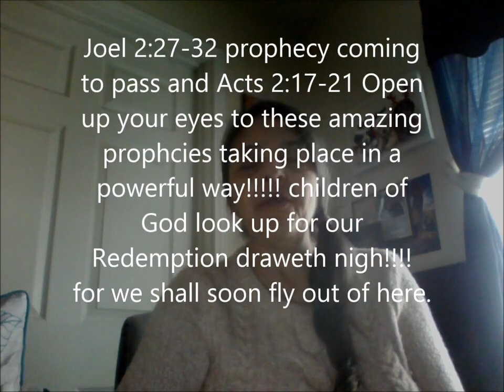Get Ready get ready get ready